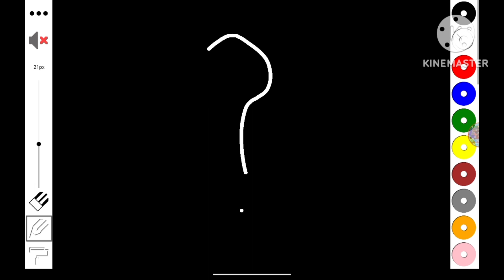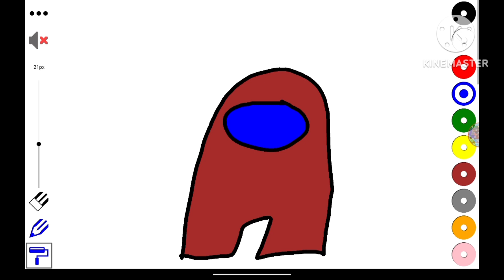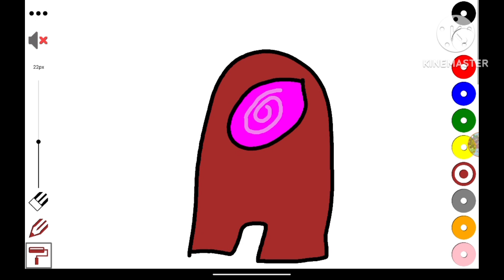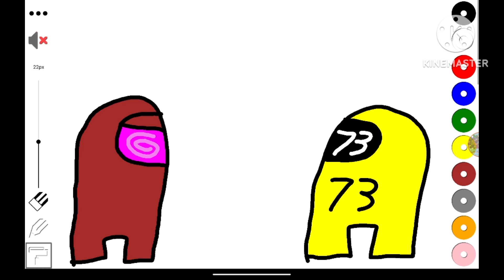the stir and mix incident (12/13/2023)